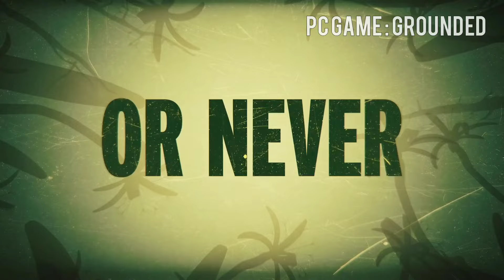Top 5 Offline LAN Multiplayer Games for Android In 2023||Best Offline Multiplayer Games [LOCAL WIFI]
HELLO GAMERS MY NAME IS AKASH SAINI , TODAY IN THIS VIDEO I WILL SHOW YOU TOP 5 OFFLINE BATTLE ROYALE GAME   FOR ANDROID & IOS IN 2023.

1.

3.

4.

5.

MY DETAILS

NAME - AKASH SAINI
AGE - 21

HELLO GAMERS MY NAME IS AKASH SAINI , TODAY IN THIS VIDEO I WILL SHOW YOU TOP 5 OFFLINE MULTIPLAYER GAMES TO PLAY WITH FRIENDS WITHOUT INTERNET FOR ANDROID & IOS IN 2021.

1.

3.

4.

5.

MY DETAILS

NAME - AKASH SAINI
AGE - 21 YEARS
DEVICE ( EDITING) - NOTE 5 PRO

top10androidgames top androidgames#newandroidgames#bestmobile gamesandroid#bestmultiplayer#gamesandroid